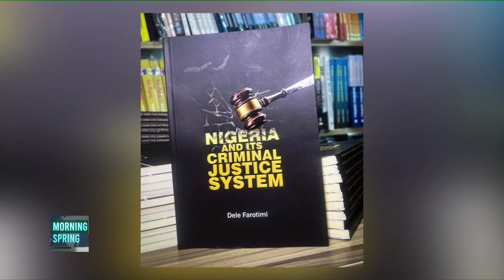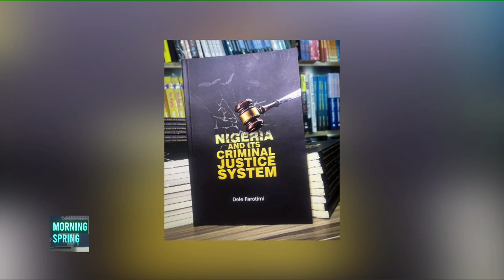Dele Farotimi-Are Afe Babalola Saga: Rule of Law or Harassment?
🌟 Morning Spring with Femi Ojo and Uzoms Okechukwu🌟

🗳️ Topic: Dele Farotimi-Are Afe Babalola Saga: Rule of Law or Harassment?

🎤 Guest: Chetam Thiery Nwala (Lawyer, Human Rights Activist)

📢 Sponsorship and Advertisement: Dial 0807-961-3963 to explore sponsorship and advertisement opportunities on our show. 📈💼

🔔 Stay Updated: Don’t miss future episodes filled with insightful discussions and expert opinions. 🌟📢

📺 Watch Now and Join the Conversation! 💬❤️